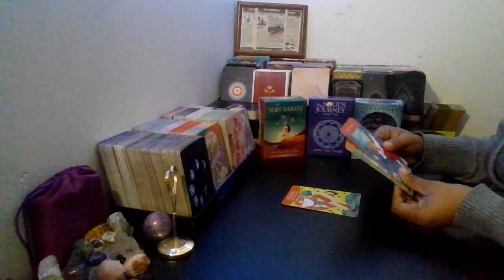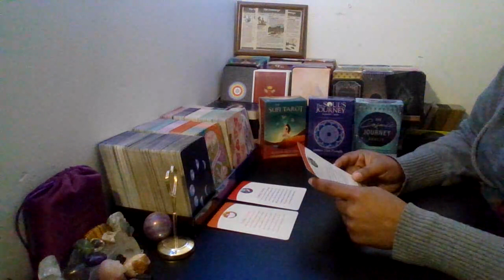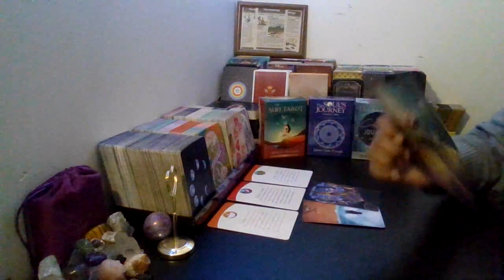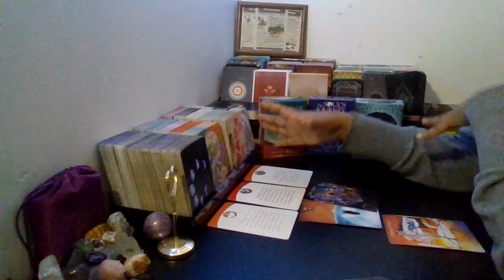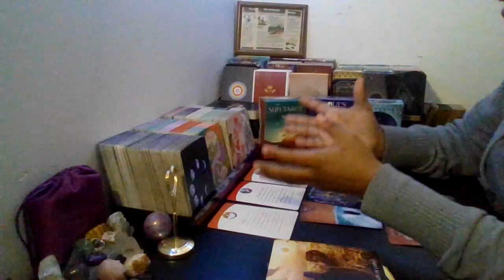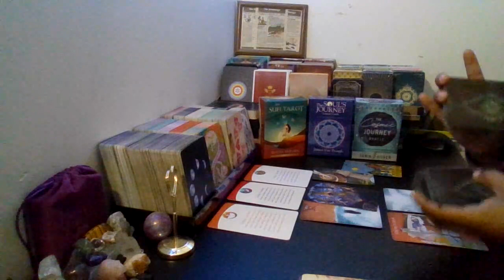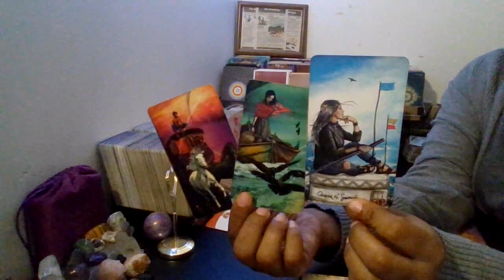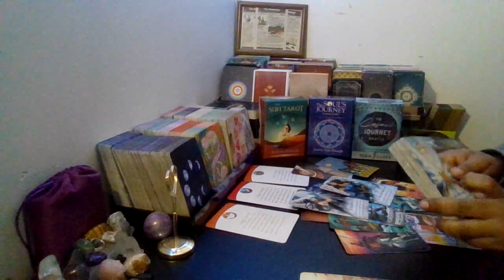Sagittarius | Daily Increase: So Many Synchronicities